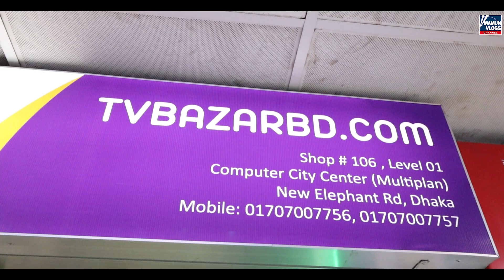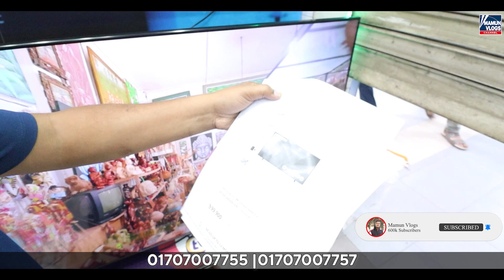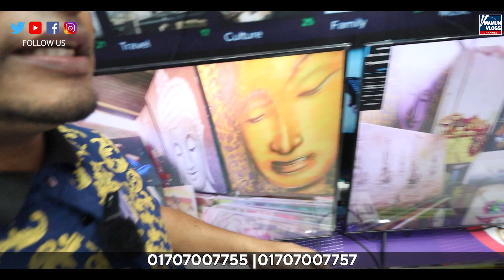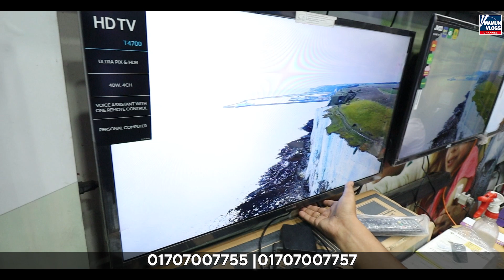সনি/স্যামসং/শাওমি টিভিতে তুফান অফার | TV Price In Bangladesh | Sony/Xiaomi/Samsung Television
Address: TV Bazar BD . Com
shop:106, Level:1, Multiplan, computer city center, New Elephant Road, Dhaka

 ২-৩ লাখে গাড়ি কিনে ব্যবসা করুন । Buy Tata,Carina,Honda,Allion At Cheap Price | Mamun Vlogs Review